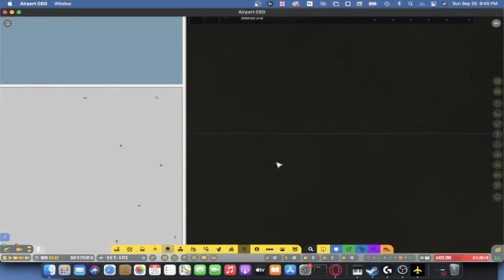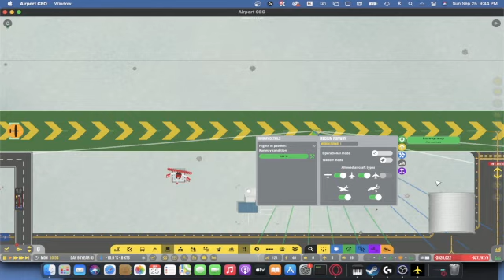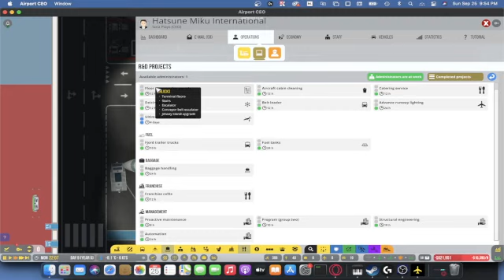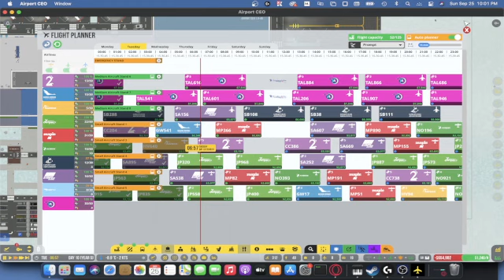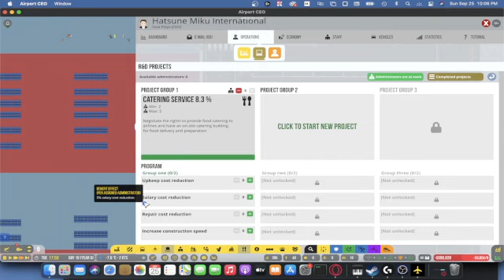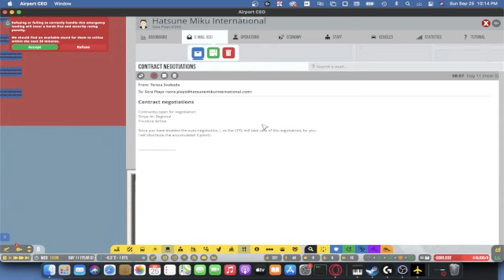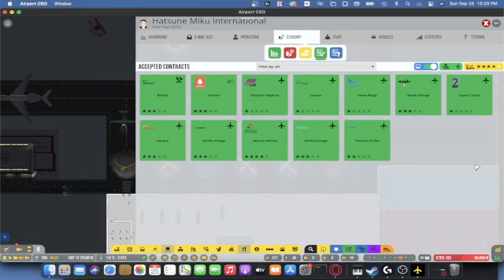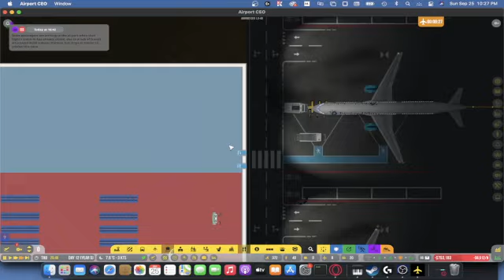Sora Plays Airport CEO (Feat. Toon Roxas and Gordin!) Part 15: Bankruptcy!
In this Episode, we go BANKRUPT!
Airport CEO is a tycoon and management game where you take the seat as the CEO of your own airport. You will build the airport’s infrastructure with everything from runways and taxiways, gates, and aprons to constructing terminals with check-in, security, restaurants, and shops. You will manage the business perspective of the airport by hiring employees and executives, making deals with airline companies, and ensuring that ends meet by keeping an eye on budget and resources.

You will have to cater to the passengers by keeping waiting time to a minimum, by having friendly and helpful staff around, and by making passengers feel secure, keeping any potential incidents at bay; a happy passenger is a spending passenger. Hopefully, you won’t run into any problems such as stressed-out employees, equipment breakdowns, or bad weather, which can cause massive delays or even emergency landings. You will be held accountable when things go wrong and filthy rich when things go right.